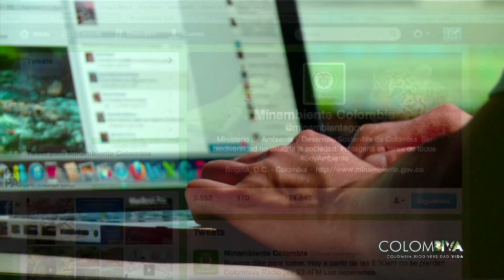Todos por el Agua - Colombiva Emisión del 22 de septiembre de 2013